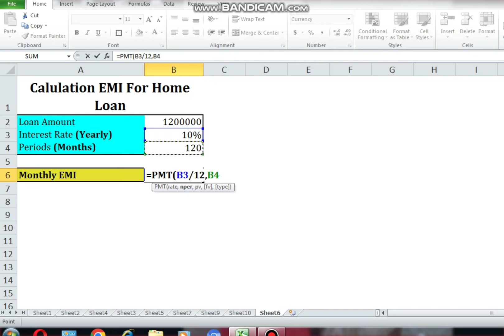EMI Calculations Excel Formula | Excel Me Loan ki Monthly EMI Kese Calculate Kare